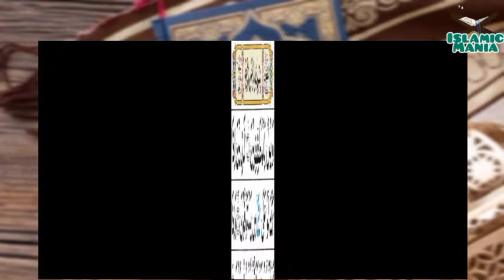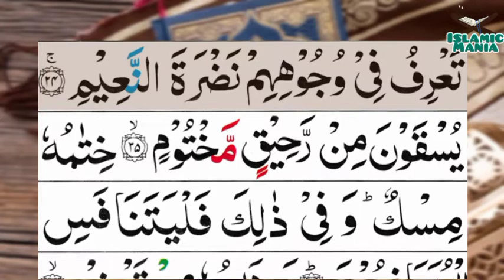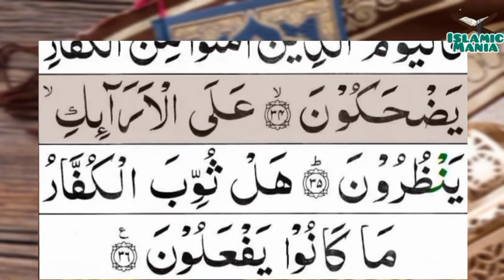083-At-Mutaffifen(Default in Duty) | Surah Al_Mutaffifen | سورۃ الْمُطَفِّفِينَ | Tilawat Quran Maje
083-At-Mutaffifen(Default in Duty) | Surah Al_Mutaffifen | سورۃ الْمُطَفِّفِينَ | Tilawat Quran Majeed

Channel Link :-